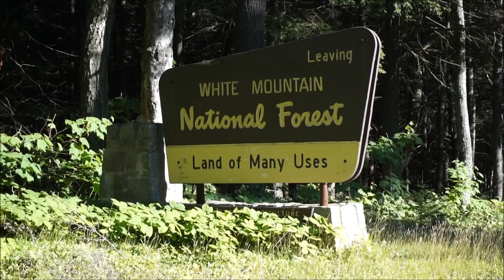Daybreak - White Mountains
HAPPY EARTH DAY, 2023!  This seems like a most appropriate day to release my latest video project, "Daybreak - White Mountains".  In 1972, I left college and was employed as an engineer in New Hampshire where I was reintroduced to the White Mountains of my childhood.  The beauty of those mountains inspired the music around which this video is constructed.  By 1980, an initial recording of the music had been completed in the tiny studio which I built in a closet of my Manchester, NH apartment.  Egg cartons lined the makeshift studio walls for sound proofing. But soon my musical projects languished, at least for the next 40 plus years, until the passing of a singer I had once recorded with prompted me to create two music videos for those she had left behind.  But none of the music that I have played or created in my life is more deserving of its own video than this piece.  And so, a third musical video project was born.  I have added a somewhat plaintiff mandolin accompaniment to the tune in effort to layer on my growing concern about the emerging threats faced by natural beauty everywhere . . . and by the very earth itself.